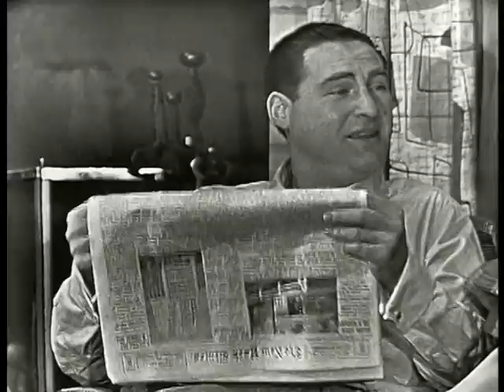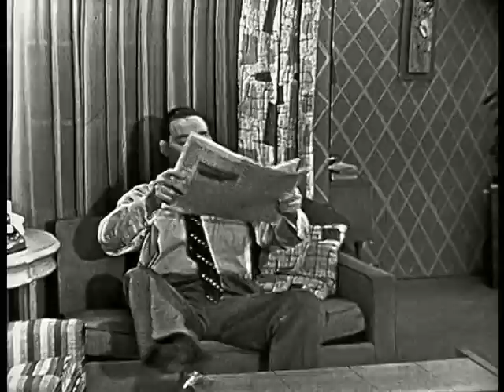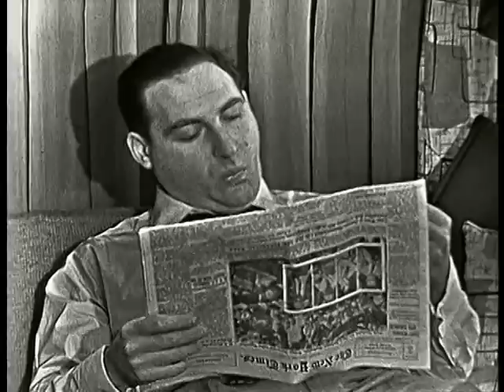SID CAESAR: Nan Hires a Maid [THE COMMUTERS] (CAESAR'S HOUR, Jan 17 1955)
Another classic full sitcom-length "Commuters" sketch, Sid's answer to "The Honeymooners".  In this sketch, Nan decides to hire a maid-- who turns out to be a lusciously beautiful young blonde. The maid is played by one of the quintessential dumb blondes of the 1950s and 1960s, Barbara Nichols, hilarious as always.  Nichols appeared many times on the Jack Benny Show as his low class sometime-girlfriend, stealing every show was in!